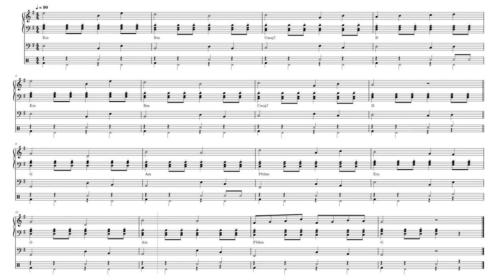Jouni Satopää - Carefree going (in the jungle)